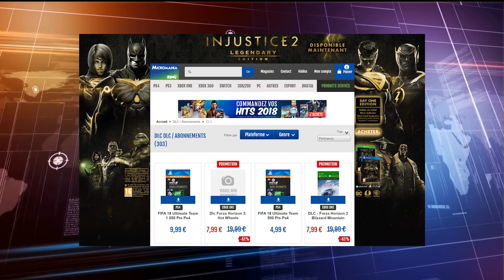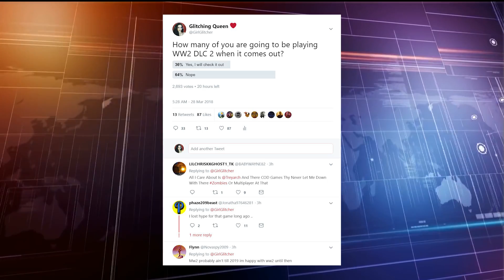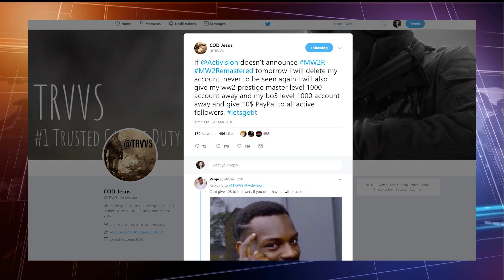TODAY'S UPDATE: MW2 Remastered To Be Announced on TWITCH TODAY?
Activision will be doing a live stream today on Twitch. There are people speculating from sources that Activision will speak about Modern Warfare 2 Remastered Release.

Make EASTER EGGS Easier with my quick visual guides on Remastered Origins, Moon, Ascension, Shangri-La, Kino.